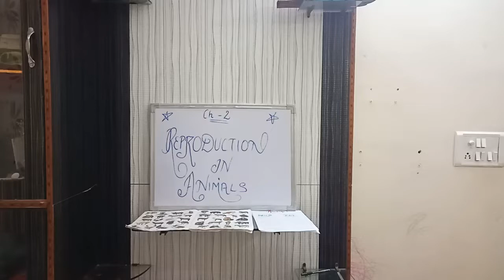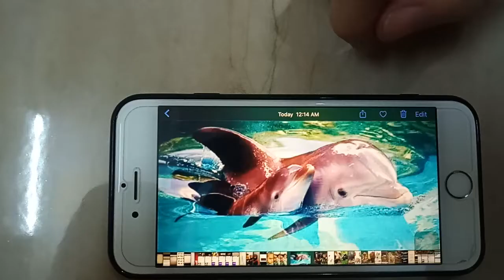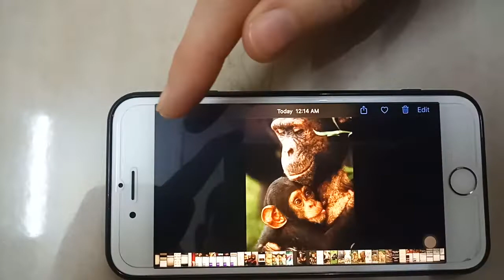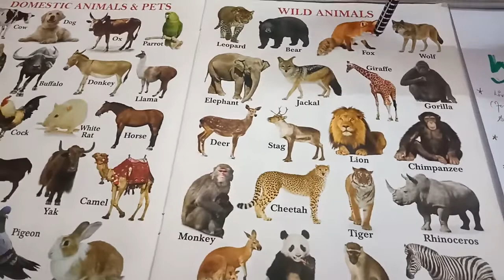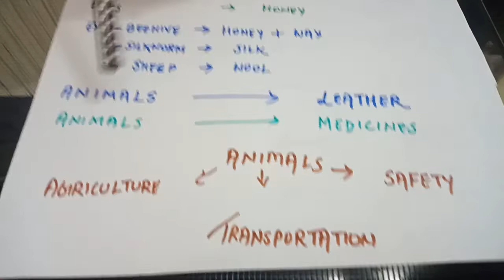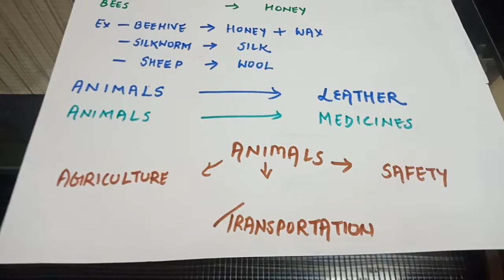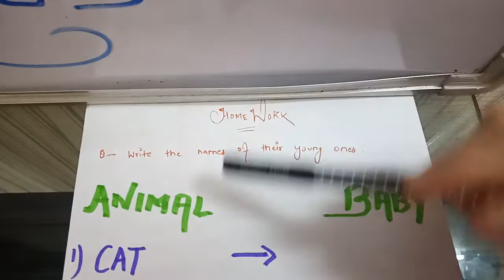Class -V Lesson-2 Reproduction in Animals(part-1)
Science
Types of Animals
Food Sources